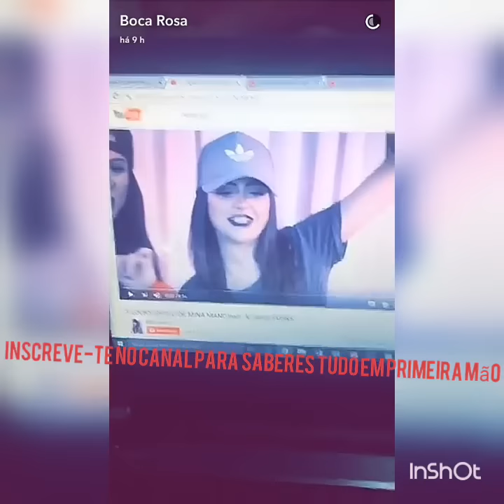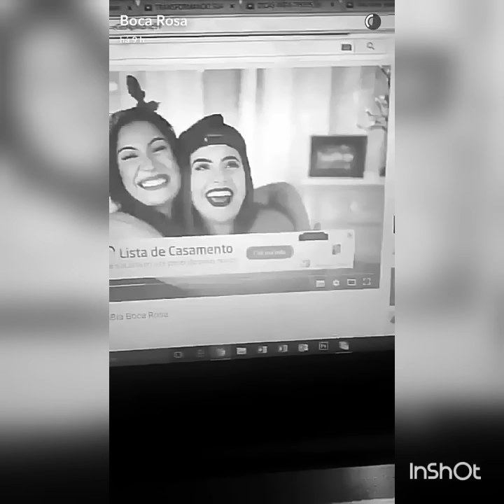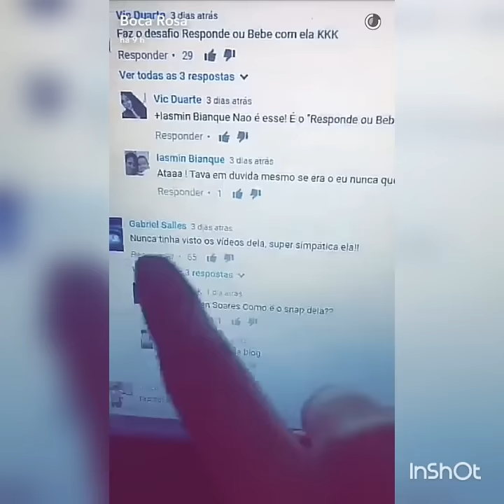BOCA ROSA TERMINA NAMORO POR FALTA DE TEMPO (fim do relacinamento com Nando)?!